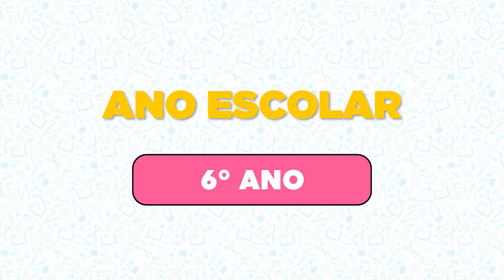6º ano - Língua Inglesa - Countries and nationalities (aula 03)